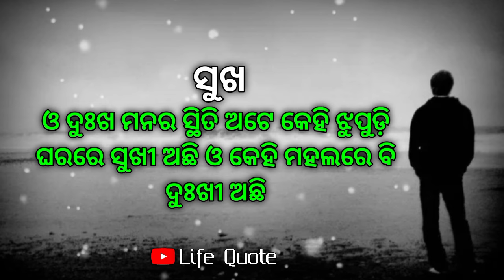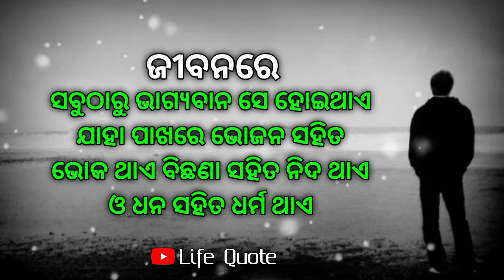Amazing odia thoughts